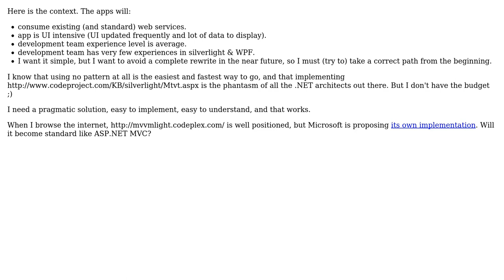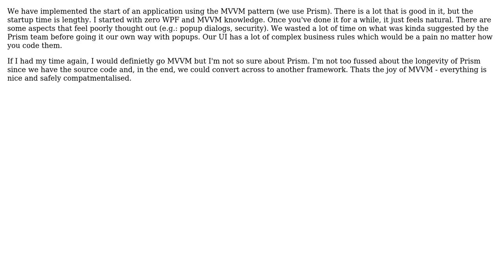What is the most pragmatic & basic UI pattern to follow for Silverlight and/or WPF (2 Solutions!!)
What is the most pragmatic & basic UI pattern to follow for Silverlight and/or WPF